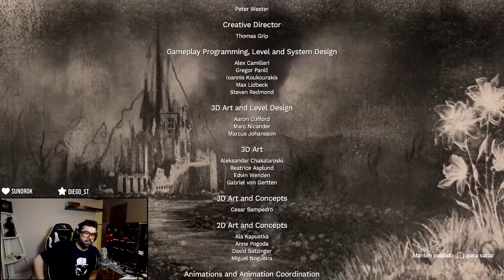La Decisión más difícil de mi vida, 3 Finales - Amnesia: Rebirth (Desafío Charliee: 3°)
La historia no podía estar completa sin lograr terminar los 3 finales posibles, cuando te metes en la historia comprenderás porque es tan difícil tomar la decisión, el dolor y la desesperanza reina en tus acciones.